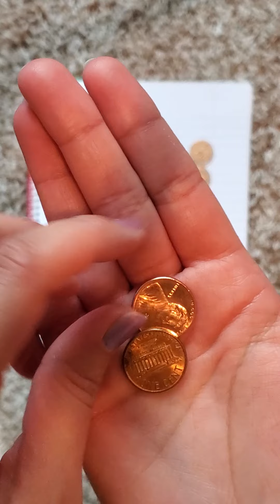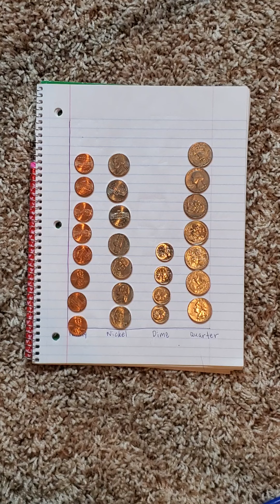Coin Graphing with Mrs. Eladhari